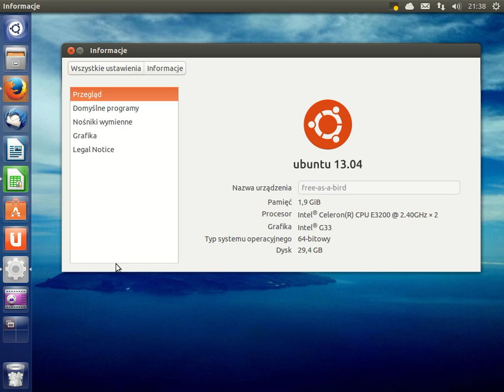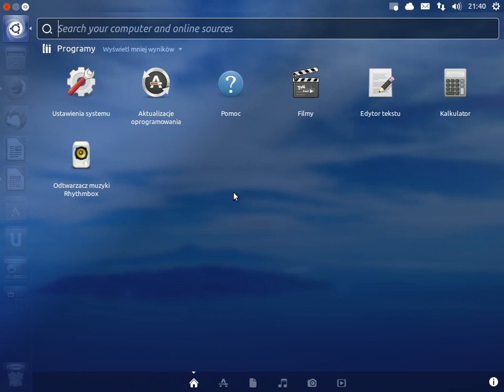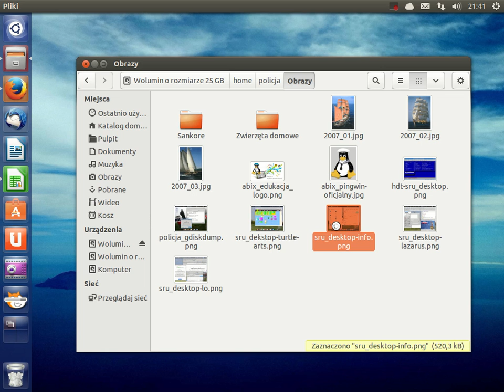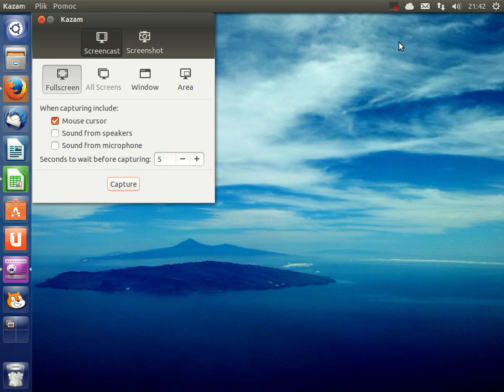FREE_Desktop - wolność oprogramowania dla wolnych ludzi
Oto krótki film, pokazujący podstawowe funkcje remiksu, który tworzę z myślą o nowych komputerach. Oparty o Ubuntu 13.04, 64-bitowy system, będzie gotowy dla wszystkich w momencie, kiedy ukaże się kolejna wersja stabilna Ubuntu 14.04, zgodnie z kalendarzem wydań Ubuntu Wszelkie uwagi, komentarze, prośby - mile widziane.
Adam Jurkiewicz